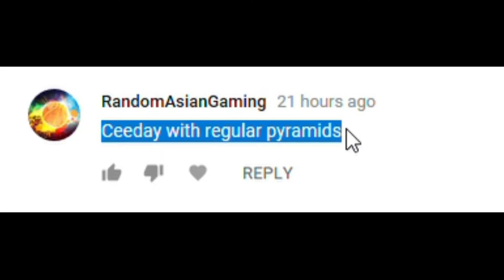Ceeday with regular pyrimads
umm
I d k